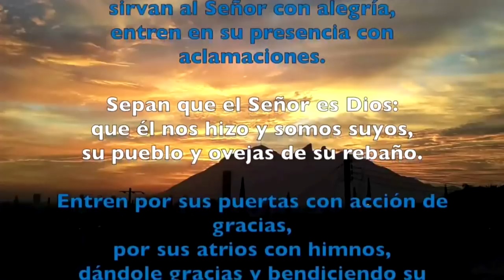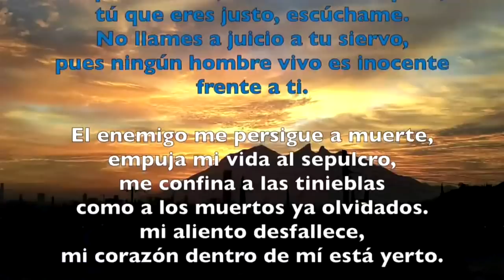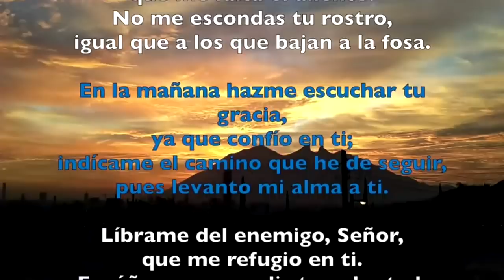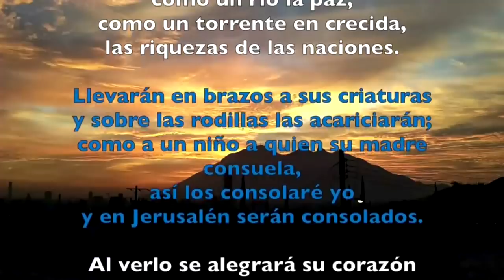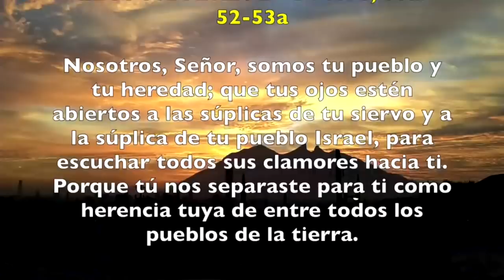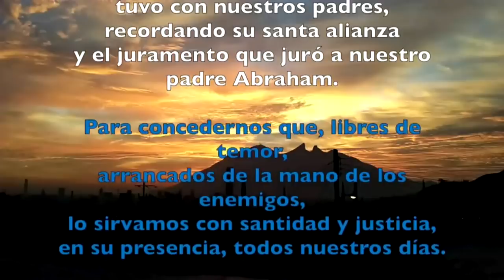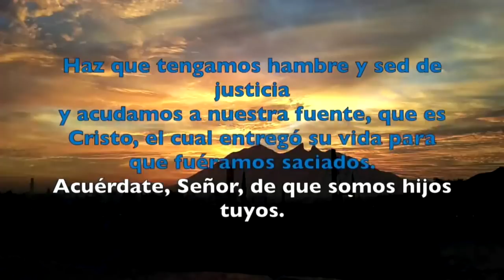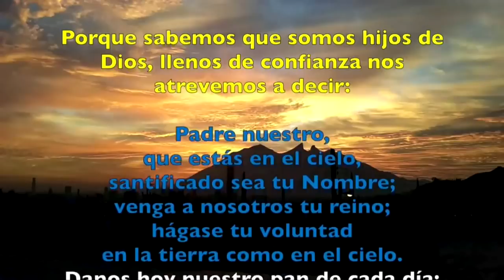Oración de la mañana (Laudes), JUEVES 7 DE MARZO 2019 | Padre Sam